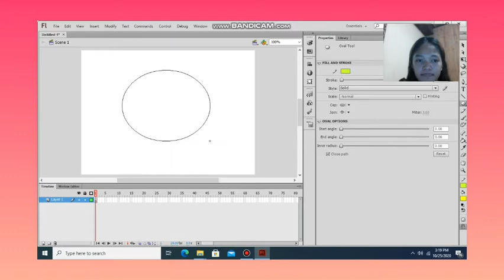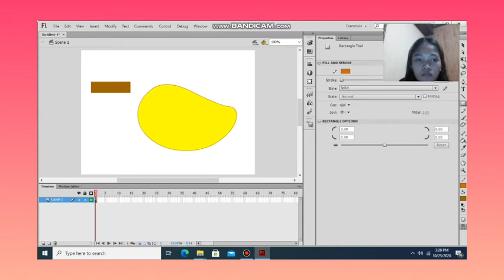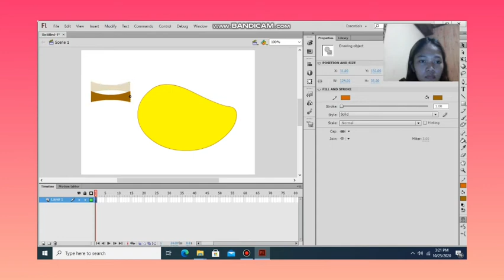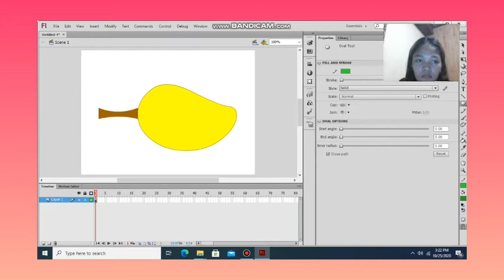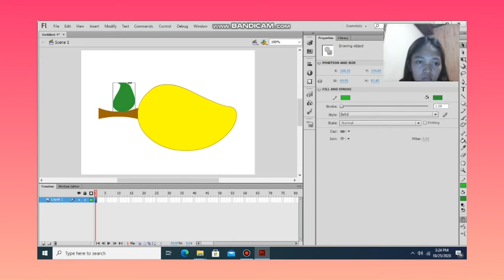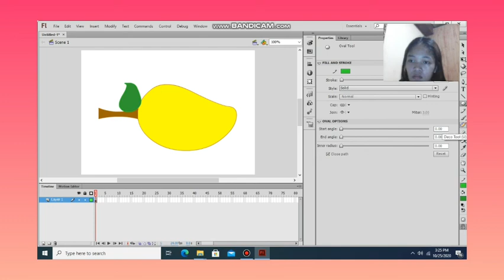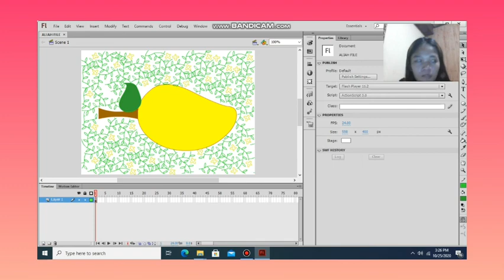CREATING OWN IMAGES AND FIGURES BY APPLYING MERGE AND OBJECT DRAWING